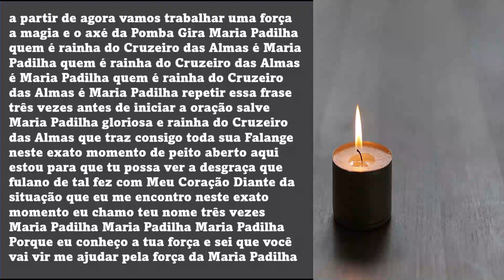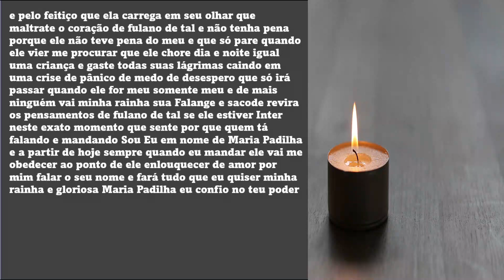CUIDADO ESSA É PRA NUNCA MAIS A PESSOA SAIR DA SUA VIDA